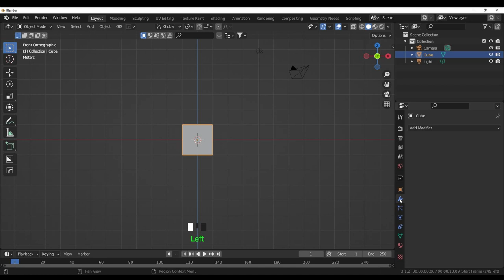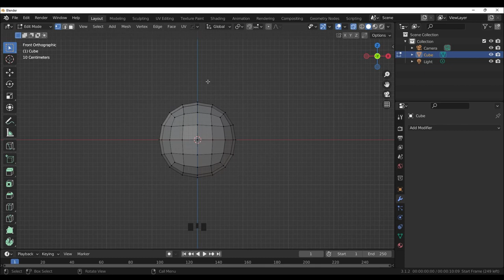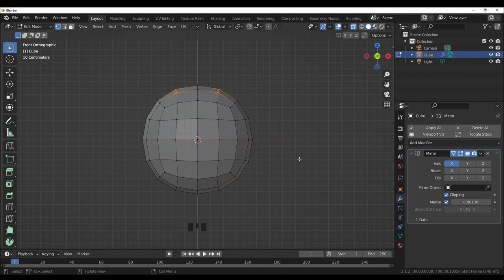Blender 3.1_tutorial_simmetria: mirror modifiers_italiano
Blender 3.1 tutorial in italiano sulla simmetria, come applicare il mirror modifier. Utile per creare caratteri animabili e per facilitare la modellazione in generale.
How to apply a scale and a mirror modifier in Blender, italian.